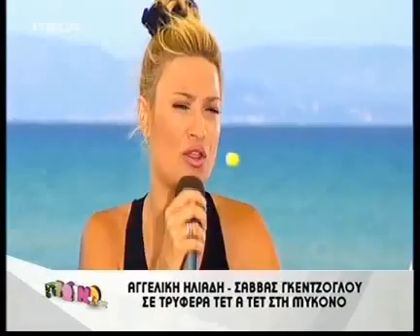Ο Λιάγκας για την Ηλιάδη